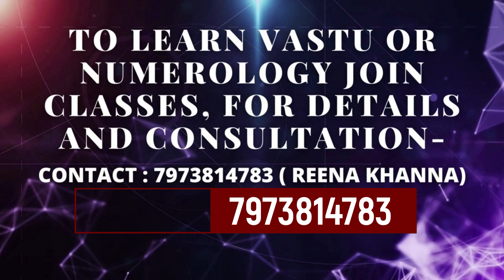MISSING NUMBER : 8 - PROPERTY AUR MONEY K LIYE 8 NUMBER KYU HAI JARURI ?